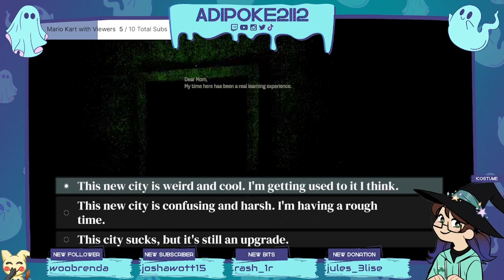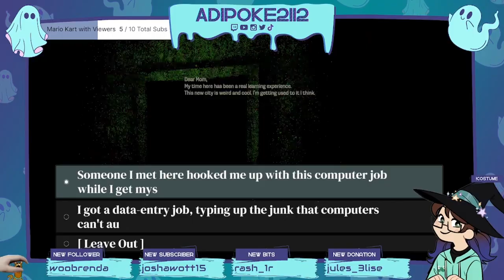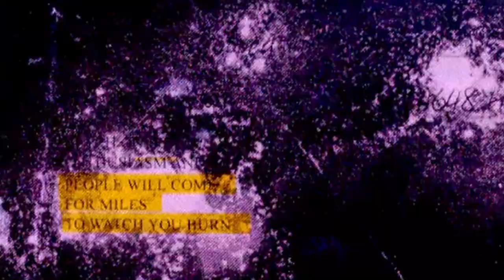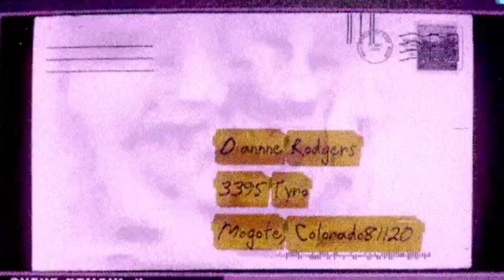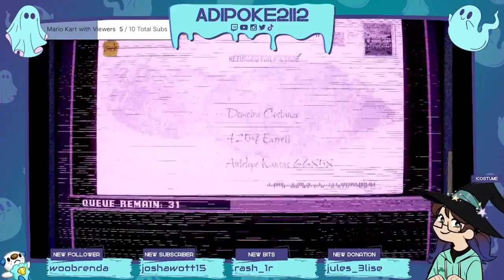Spooky Data Entry Simulator! | DEAD LETTER DEPT. (Demo)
"Working at a temp data entry job in the big city, you type and transcribe the lost mail and letters that have nowhere else to go. But as the days carry on, oddities in the mail begin to emerge. "